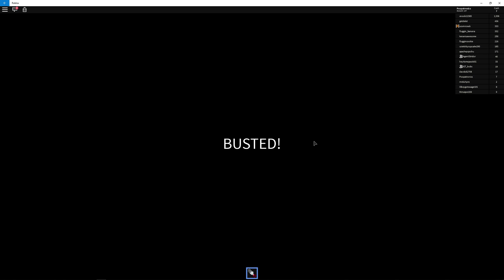Roblox: ROBBERY SIMULATOR! 💎💎💎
Hi guys! Today on Izzy's Game Time LET'S PLAY ROBLOX!